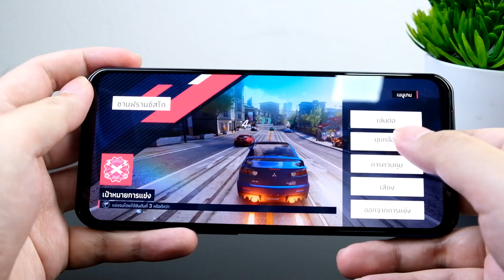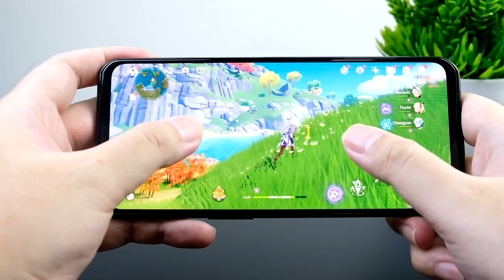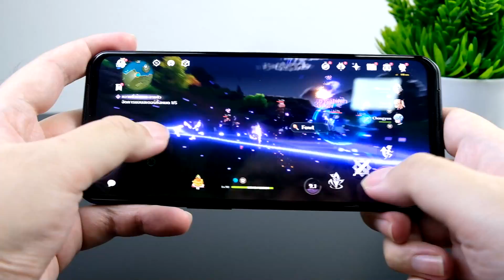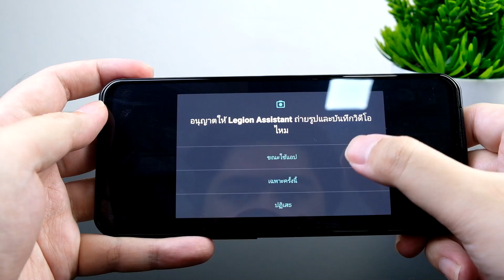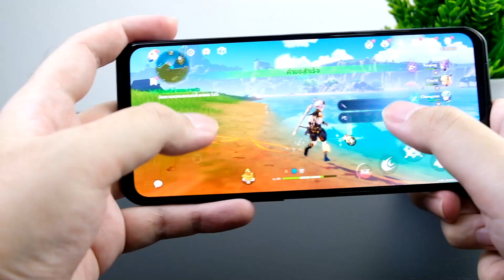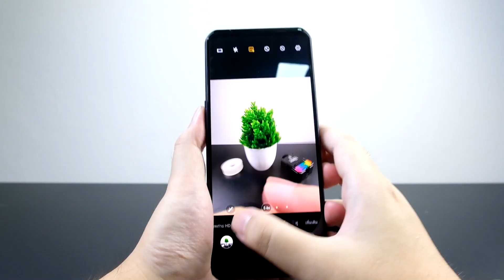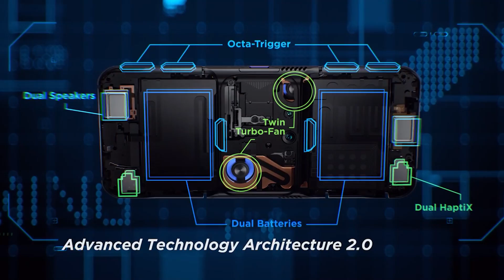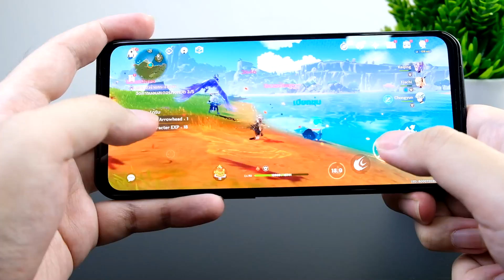รีวิว : LENOVO LEGION PHONE DUEL 2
พัฒนากันแบบต่อเนื่องสำหรับไลน์อัพสมาร์ทโฟนเกมมิ่งของค่าย LENOVO ครั้งนี้ LEGION PHONE กลับมาในชื่อรุ่น DUEL 2 ที่ยกระดับประสิทธิภาพและการใช้งานไปอีกขั้น

มือถือสำหรับเกมเมอร์ตัวนี้มีจุดเด่นยังไง มีอะไรเปลี่ยนแปลงไปจากรุ่นแรก ไปรับชมกันเลย

ติดตามข้อมูลเพิ่มเติมที่เพจ